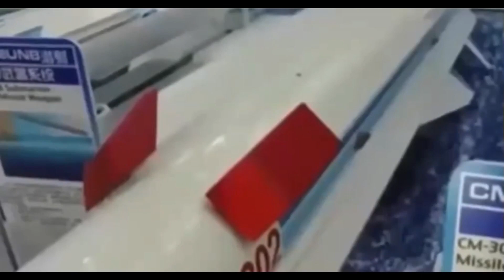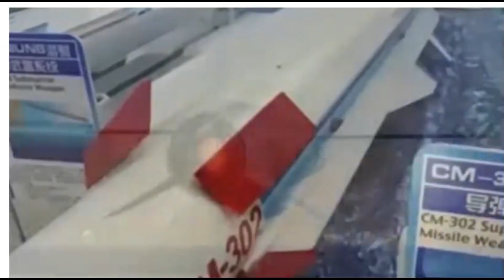How powerful China's New YJ-18 supersonic anti ship missile?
Chinese eagle strike 18 is a Chinese family of anti-ship and land attack cruise missiles. The US believes the YJ-18 is similar to the Russian 3M-54 Klub, with a subsonic cruise mode and a supersonic terminal attack. The missile is credited with a range of 290 nautical miles- 540 km which would give it a threat ring of 264,200-sq-nmi (349,900-sq mi; 906,000-km2). Some Western analysts believe the YJ-18 is a copy of the 3M-54E, with a cruising range of 180 km (110-mi; 97-nmi) at Mach 0.8 and a sprint range of 40 km (25 mi; 22 nmi) at Mach 2.5 to 3.0;- other sources claim the submarine-launched variant has a range of 500 km (310-mi; 270-nmi) with a terminal speed of Mach 2 while flying at a lower terminal altitude than the Russian Klub.